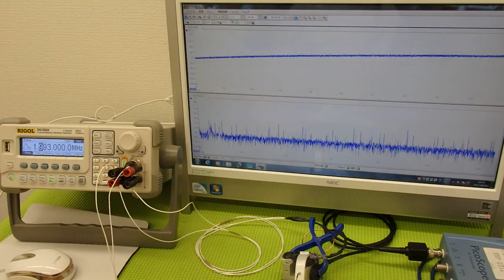対象物に伝搬する超音波振動の測定・解析による「表面検査技術」